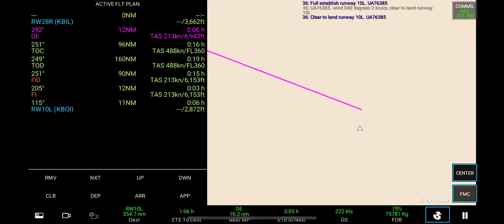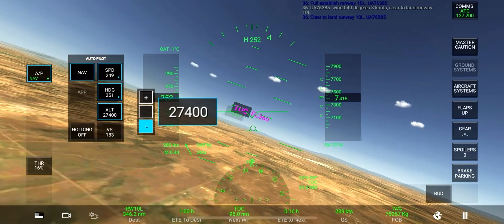169. Flight from Billings, Montana over Wyoming and Idaho to Boise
Across the Rocky Mountains.